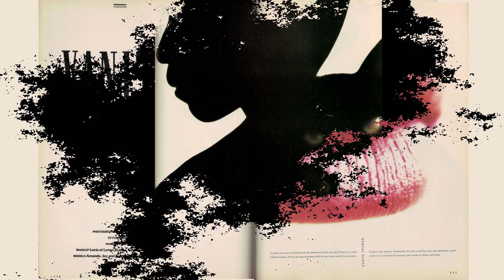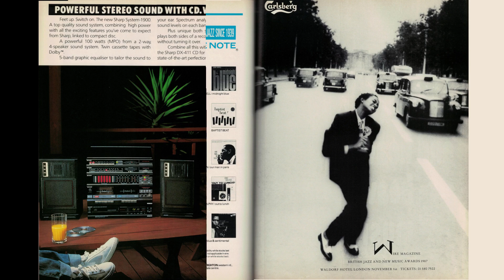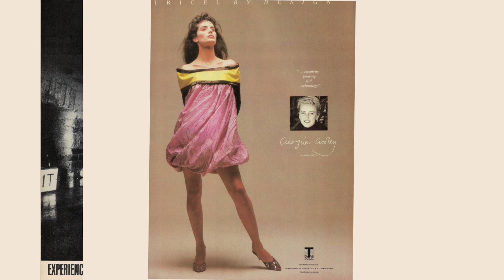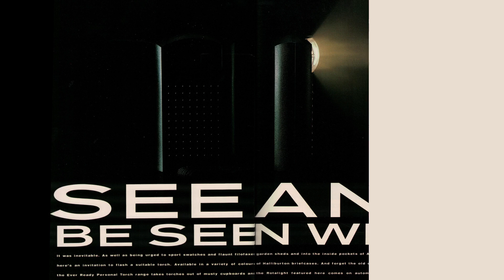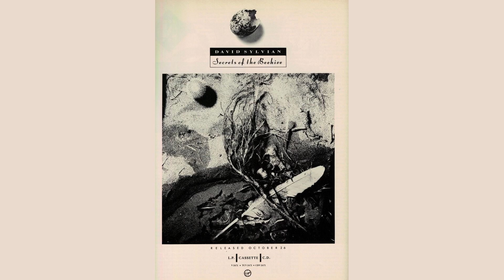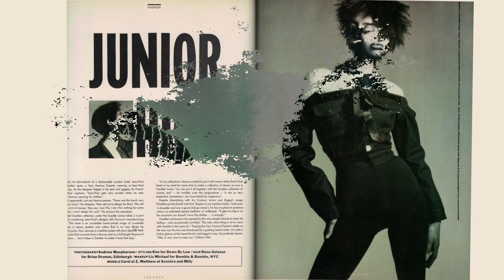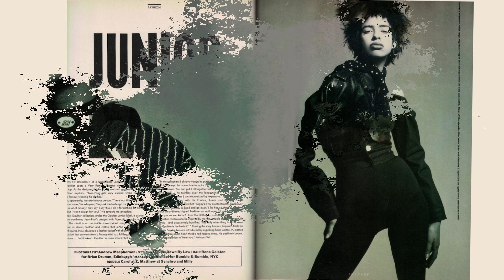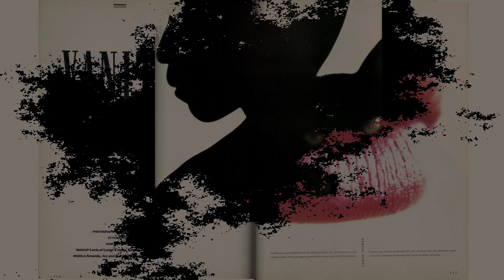Beldur Izan - THE FACE No. 91 November 1987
photography Andrew Macpherson, Andrew Bettles.

... as it should be, atmospheric and powerful.
1
Beldur Izan
J.C. & Kastil
2
Tidal Wave
John Foxx
3
Plumbum
Toki Fuko
4
Down In The Park
Marilyn Manson
5
Theme (3000)
Trancemaster
6
Fawner
Blawan
7
Human Shield
Phase Fatale
8
Firewood
Xixa
9
Accsolaris... as it should be, atmospheric and powerful.
D&S
10
The Radiant City
Artefakt
11
030
John Foxx
12
39.5 Light Years
Hoedus
13
Left Object (AWB Remix)
Michal Jablonski
14
Octahedron
Steven Porter
15
Terra
Massa
16
Kisses Are Out of Fashion
Spoiled Drama
17
Rituals In Kunduz
J.C. Kastil
18
Perdonare
Alessandro Cortini

Beldur Izan 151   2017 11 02
mix by Ritmo Serrato

THE FACE No. 91  November 1987